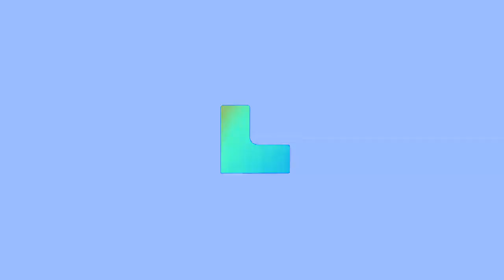Lazada Logo Effects | Inspired By Derby Citronada (2006) Effects EXTENDED V2